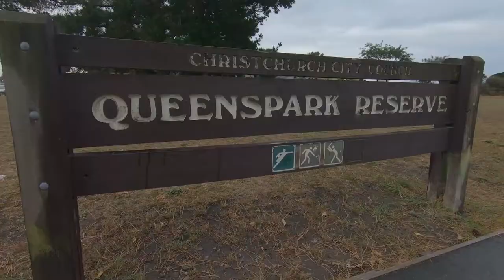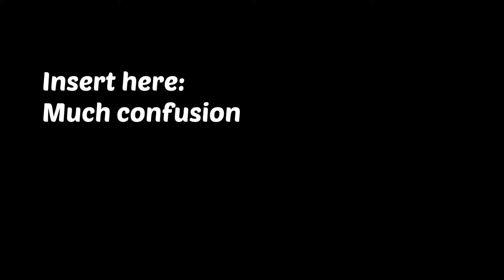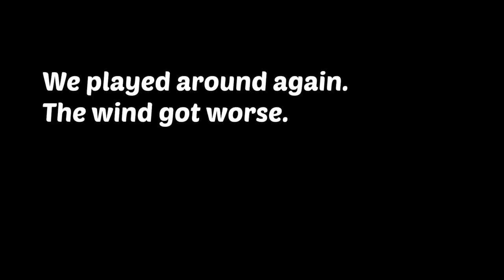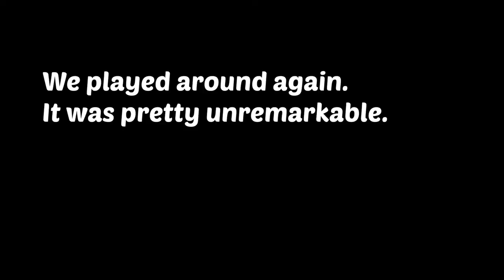My first sanctioned tournament in 1.5 years! Peter Crowther Memorial 2021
Despite some very tough conditions, it was awesome to be competing in a sanctioned event again! Cheers to Chris Davies and Vortica for the well run tournament.